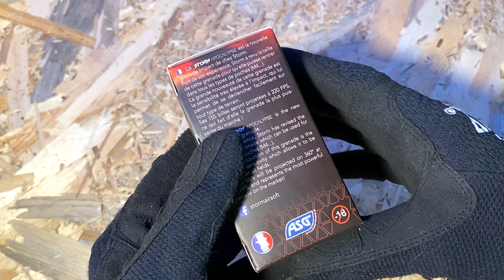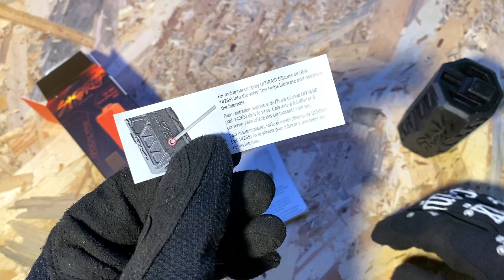🚨 REVIEW GRENADE STORM APOCALYPSE ♦ PHENIX AIRSOFT ♦ SEAL RANGERS ♦ B23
Infos :
Fabricant : ASG
Capacité : 155 Billes
Véolcité : 67m/s - 220 Fps
Poids : 185g
Energie : 0,45 Joule

Merci a TAC pour l'assistance vidéo ;)

Bonne vidéo !